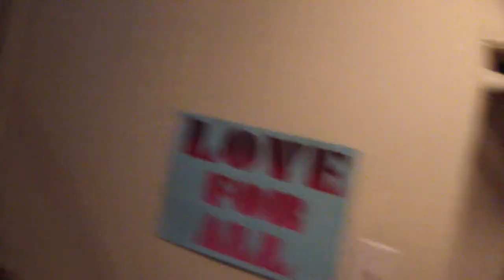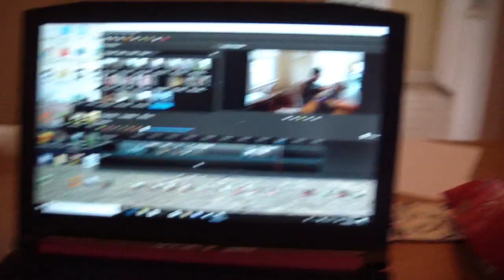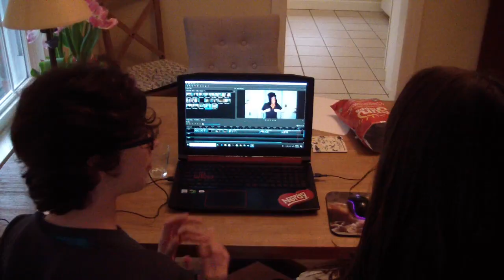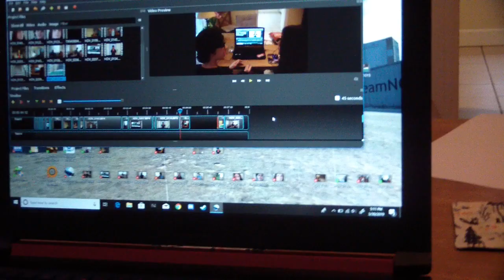Behind the Scenes (2019)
A film about making a film. Created by students at Urbana High School in Urbana, IL